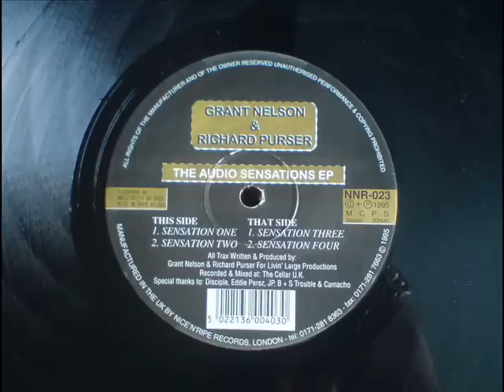Sensation One - Grant Nelson and Richard Purser - The Audio Sensations E.P - Nice N Ripe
UK House. Nelson and Purser. great track, great E.P